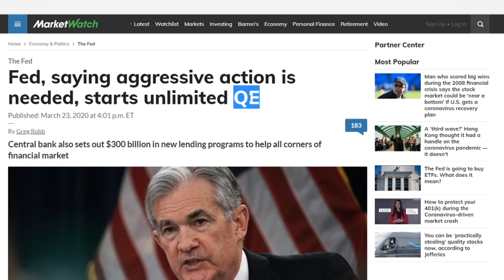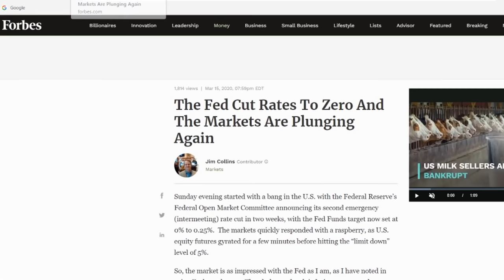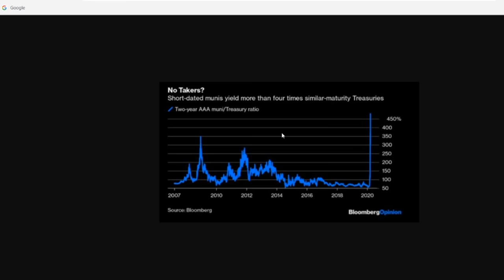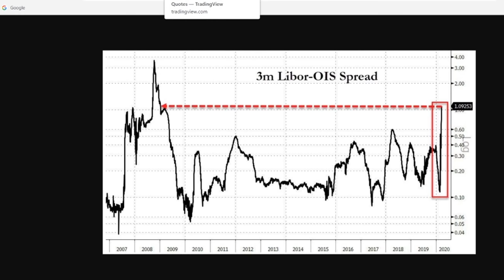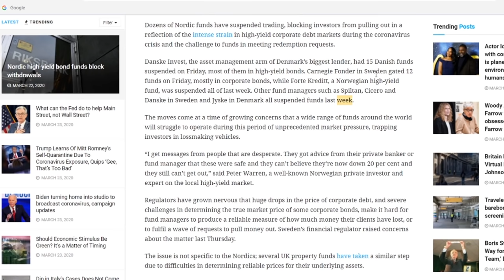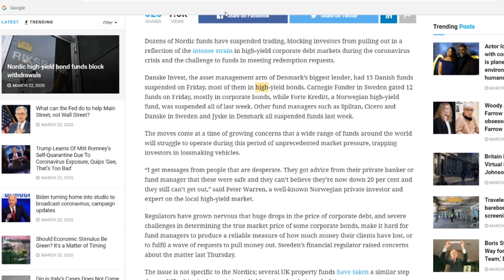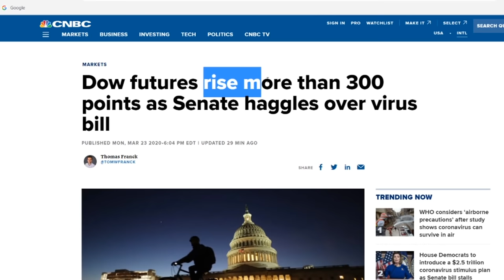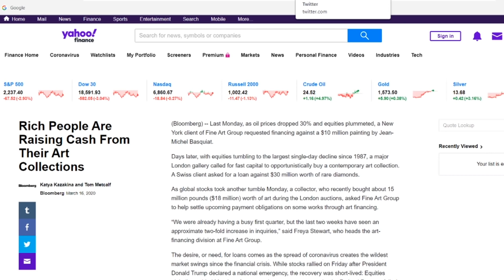ABD MERKEZ BANKASI KONTROLÜ KAYBETTİ, EKONOMİ HABERLERİ - DÜNYANIN HABERİ 74 - 24.03.2020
Türkiye ekonomisinde sorunlar var. Ancak bu yetmezmiş gibi dünya da tarihin en büyük küresel ekonomik krizine doğru ilerliyor. Bu süreçte klasik medyada bulamayacağınız haber ve yorumlarla deneyimli ekonomi ve teknoloji gazetecisi Erkan Öz Dünyanın Haberi programında yine sizlerle.